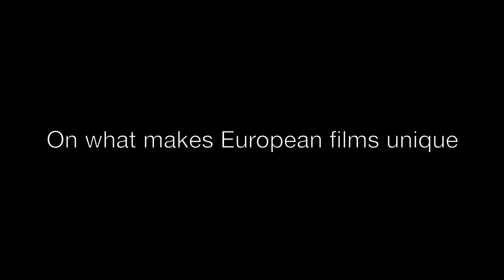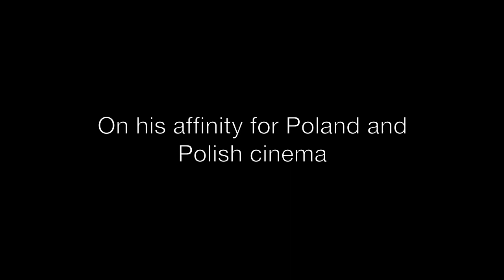In Conversation With Piers Handling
Toronto International Film Festival Director and CEO Piers Handling chats with YouNxt about filmmaker Krzysztof Kieślowski, European cinema and his affinity for Poland.